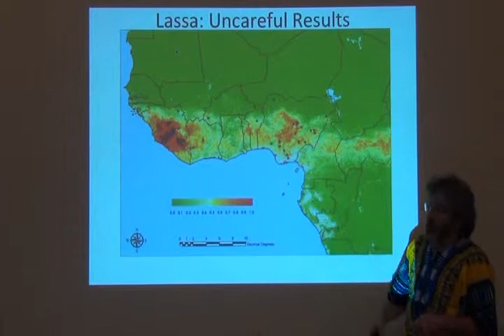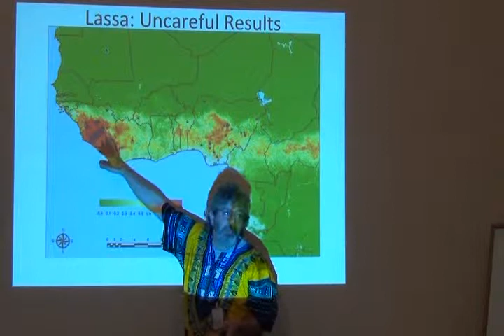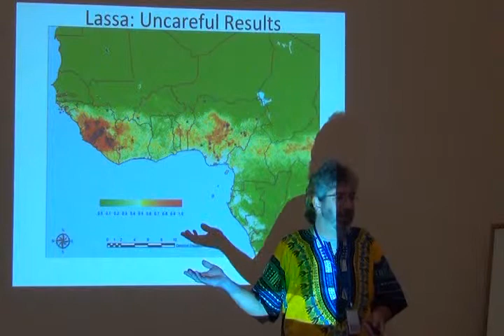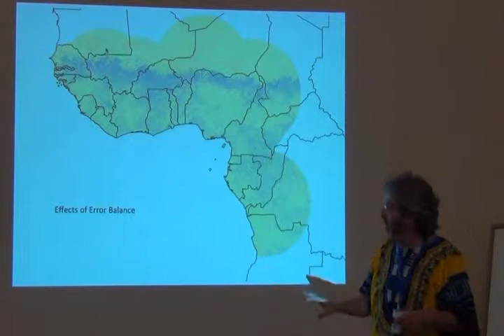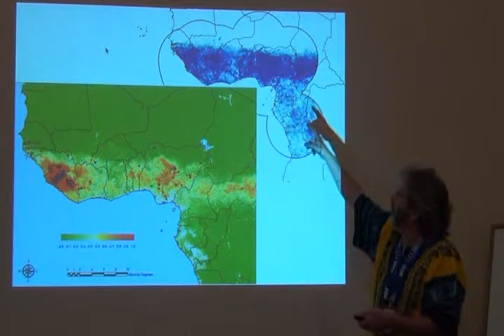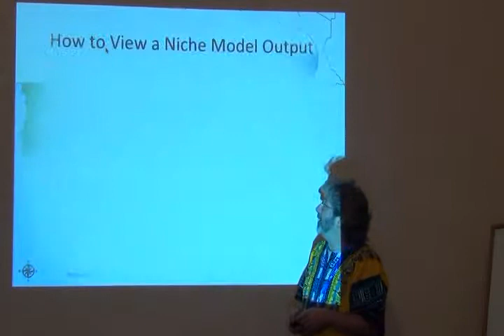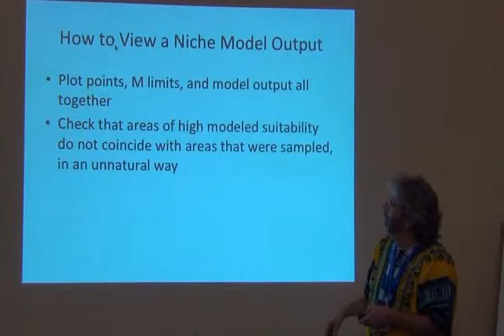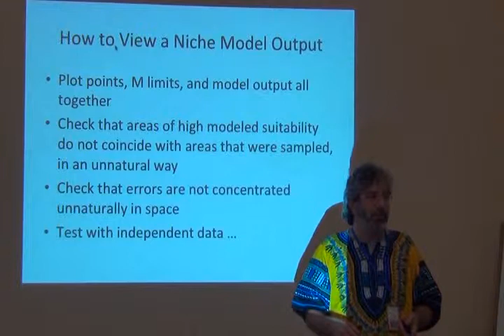Curso Avanzado ENM -- Part 21 -- Model Outputs part 2